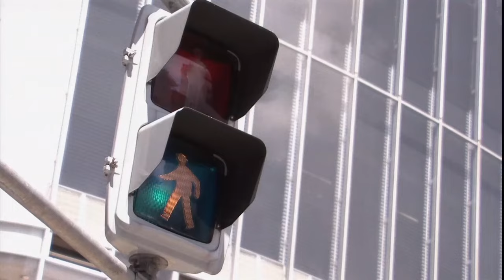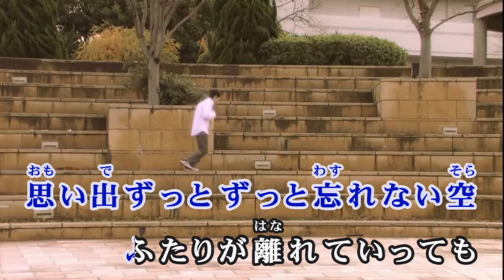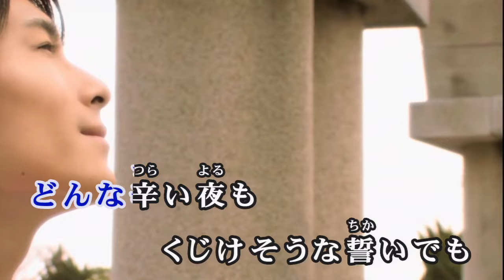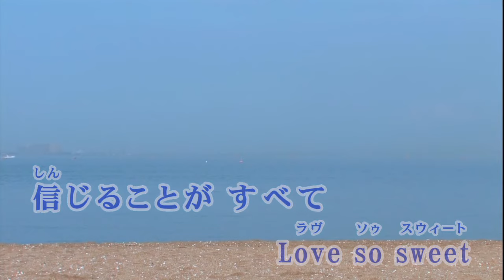【おうちカラオケ】Love so sweet／嵐【期間限定】